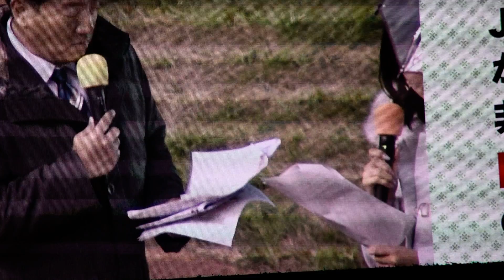2016.11.27ジャパンカップ②①みんなのKEIBAプレゼンツ！スペシャルトークショー！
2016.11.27第36回ジャパンカップ②①みんなのKEIBAプレゼンツ！スペシャルトークショー！